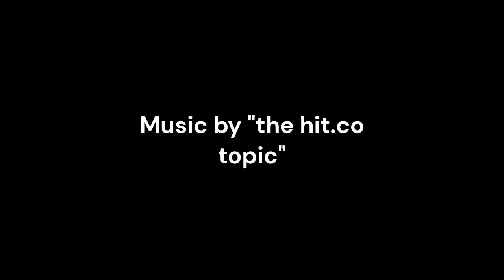Crimsons Christmas change add